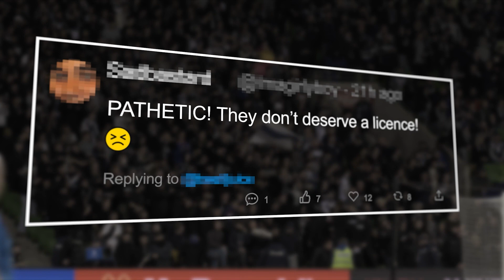United | Official Trailer | DocPlay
Western Melbourne United joined the Australian football league prior to the tremulous global pandemic. Come on a journey of survival to build a community and a stadium to represent Western Victoria, whilst trying to stay united on and off the pitch.

Now streaming on DocPlay.